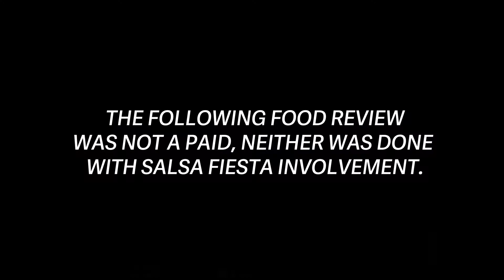THE WORLD's QUICKEST SALSA FIESTA REVIEW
Quick Food Review by yours truly. Biscayne & 29th.

MY CAMERA